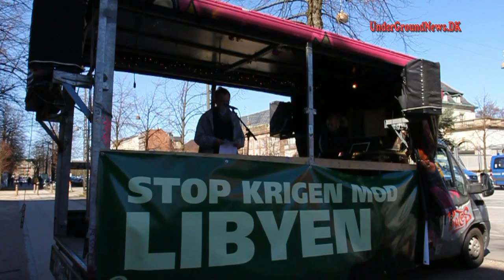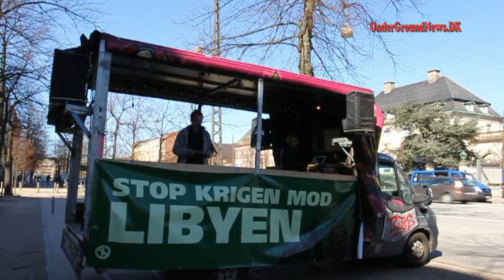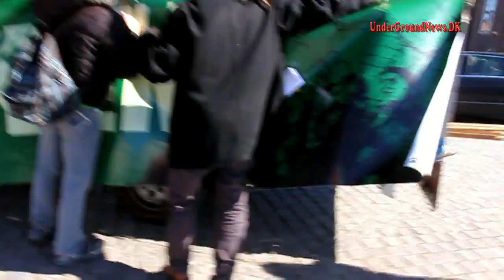Stop krigen mod Libyen Demonstration 2011-0904 stemningsklip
Lidt stemningsklip og taler fra Freds demonstration den 9 april 2011.
Beklager rystelse - pga. firmware fejl i kamera - havde jeg et renderings
problem af video optagelse fra mit kamera.  Fotos kan ses på